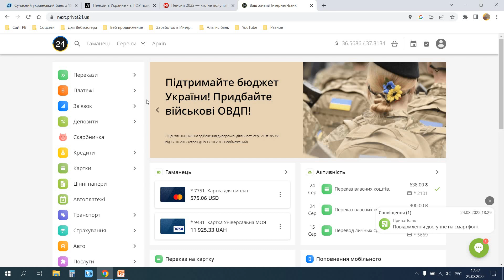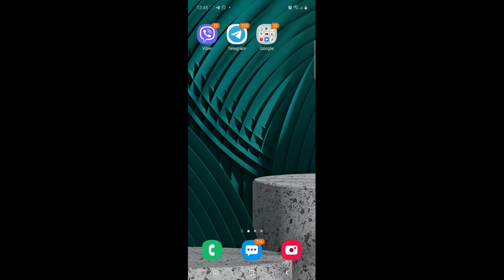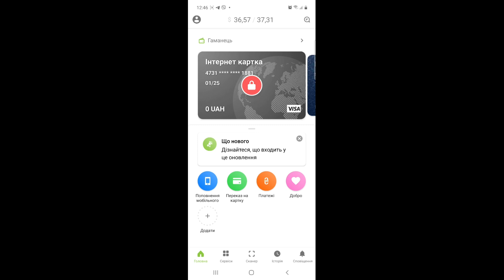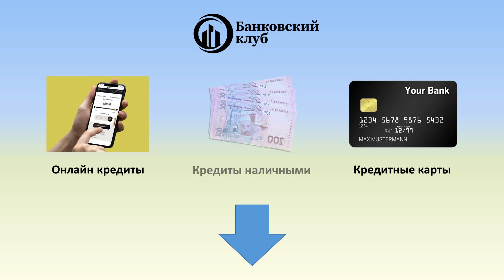Как заказать наличку - Гривну, Доллар или Евро в Приватбанке? | Инструкция по заказу денег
Многие граждане Украины, которые являются клиентами Приватбанка часто сталкиваются с такой проблемой, что в кассе отделения Приватбанка не всегда есть наличные Гривна, Доллар или Евро.
В данном видео мы подробно расскажем Вам, как в Приватбанке, через Приват24 на комрьютере или ноутбудке, а также в приложении Приват24 заказать валюту Доллар и Евро и наличные Гривны?
В видео пошаговая инструкция по предварительному заказу наличных денег в Приватбанке.
Таймкоды:
00:00 Реклама
00:10 Общая информация по теме данного видео.
02:37 Как заказать наличную валюту и гривну в Приват24 на компьютере?
03:53 Как заказать наличные и валюту в приложении Приват24?
04:53 Реклама